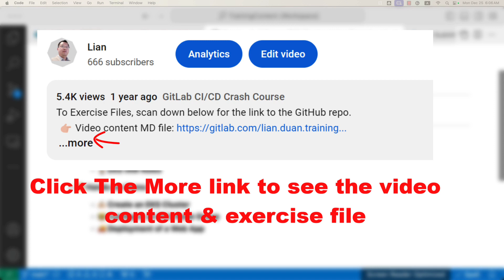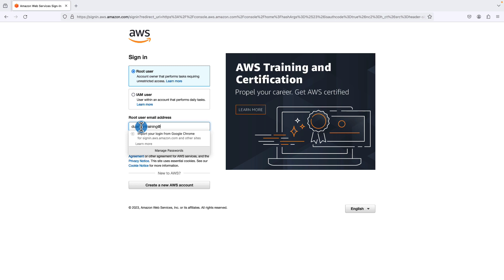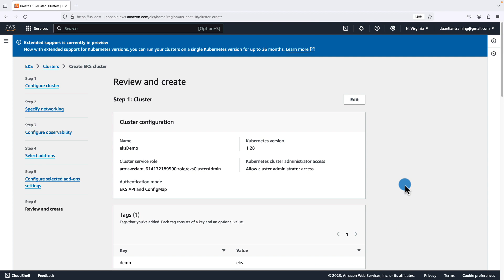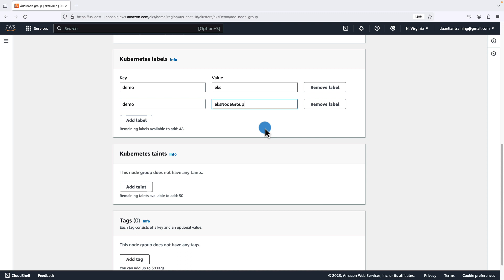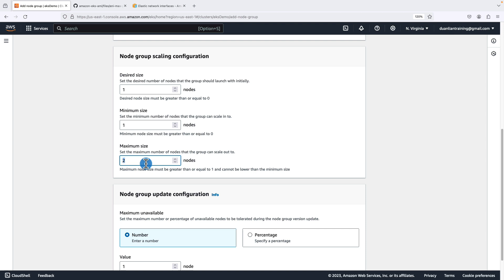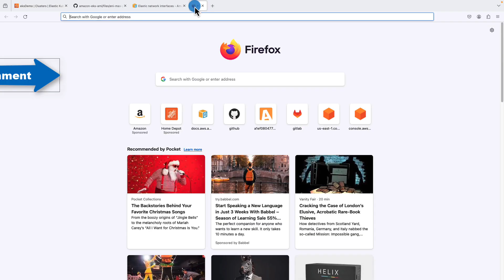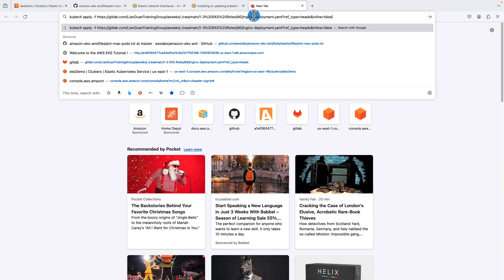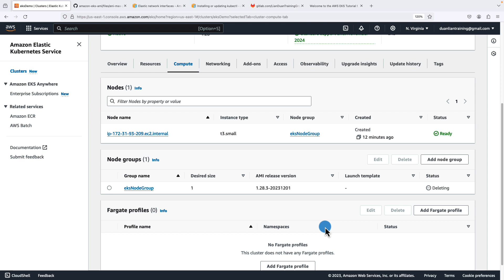Create EKS Cluster Using AWS Console | Create EKS Cluster on AWS | AWS EKS Tutorial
We demo Create EKS Cluster on AWS. Create EKS Cluster Using AWS Console and EC2 Node Group in my hands on demo.
Also deploy a NGINX Docker image on the cluster. All steps are using the AWS Management Console without installing anything on your local box.

Video Related Commands:
Run the below command to check the AWS identity
aws sts get-caller-identity

Run the following command to update the kubeconfig file for the EKS cluster
aws eks update-kubeconfig --region us-east-1 --name eksDemo

Execute the below command to deploy the Nginx Docker image to the EKS cluster

Run the below command to expose the Nginx deployment as a LoadBalancer service
kubectl expose deployment nginx-deployment --name=nginx-service --port=80 --target-port=80 --type=LoadBalancer

Execute the below command to retrieve information about the Nginx service with LoadBalancer:
kubectl get service nginx-service

Install kubectl
chmod +x ./kubectl
kubectl version --client
The command displays the installed kubectl client version.

00:00 🏁Start
00:30 💪 Prerequisites
01:40 ✍🏼 Create an AWS EKS Cluster
03:50 👨‍🏫 Configure an AWS EC2 Node Group
06:33 🚚 Deployment of a Web App on the AWS EKS Cluster
10:02 ✏️ Summary

Also, if you're new to Docker, Helm 3, or K8S, check out my guides below:

Photo by  Shahadat Rahman on Unsplash